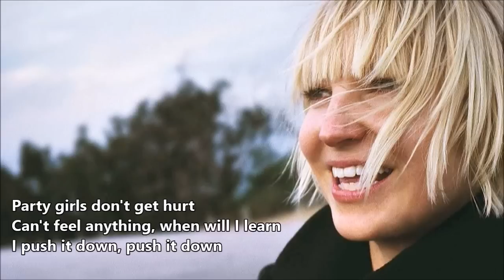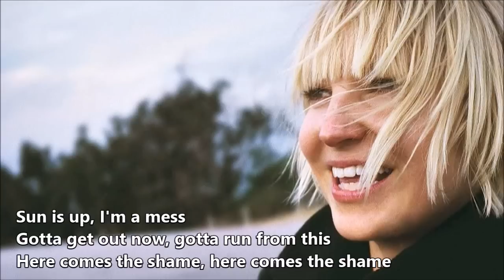Sia - Chandelier (Live)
Sia - Chandelier

1,2,3 1,2,3 drink
1,2,3 1,2,3 drink
1,2,3 1,2,3 drink

1,2,3 1,2,3 drink
1,2,3 1,2,3 drink
1,2,3 1,2,3 drink